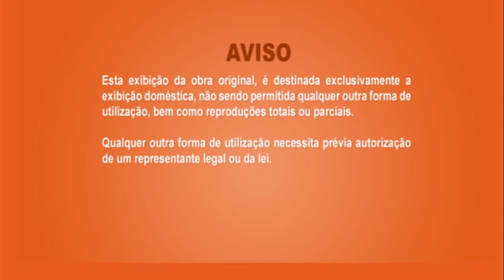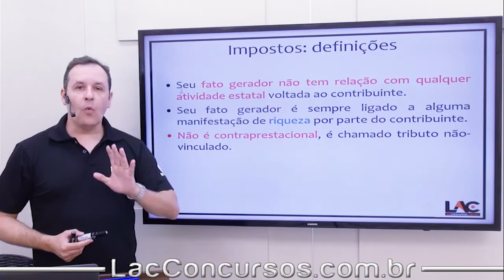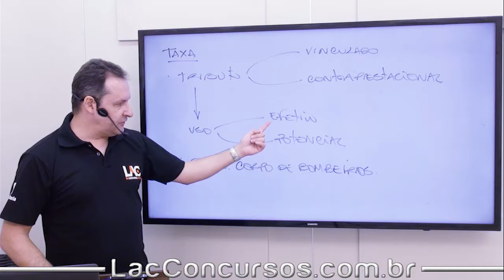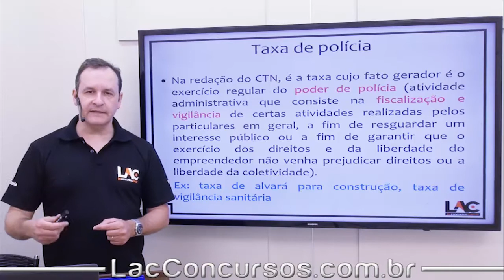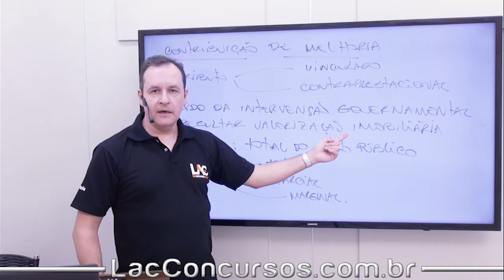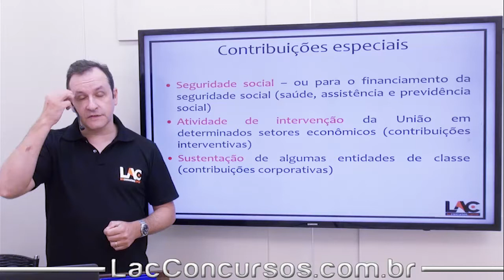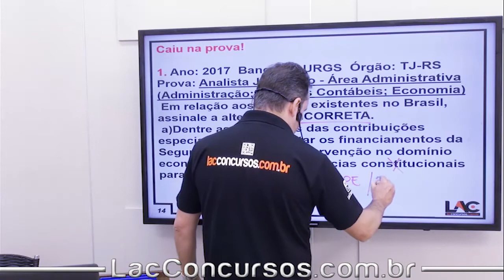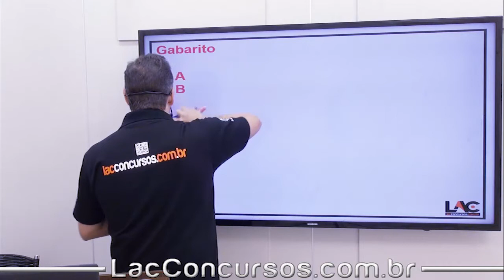10938 Finanças Públicas - Definições - Imposto - Taxas - Contribuições